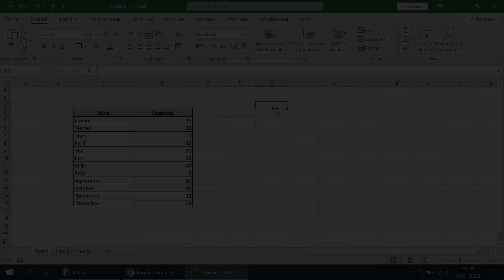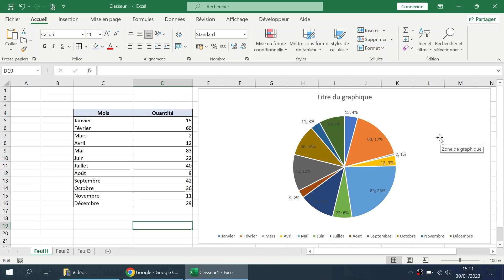Afficher les valeurs d'un graphique sous la forme de pourcentages | Excel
• Afficher les valeurs d'un graphique sous la forme de pourcentages

• Comment afficher les valeurs d'un graphique sous la forme de pourcentages?